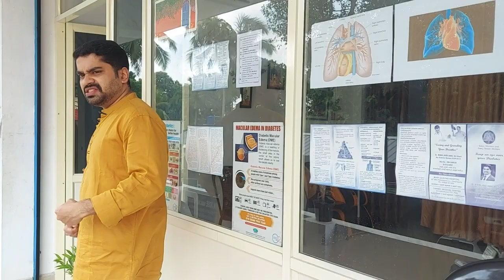കാണം വിറ്റും ഓണം ഉണ്ടോ? ഇല്ലെങ്കിൽ ഇതൊന്നു കണ്ടു നോക്കൂ.മലയാളി ഇന്ന് ഇങ്ങനെയാണോ? ഒരാത്മ വിചിന്തനം!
മലയാളി ഇന്ന് ഇങ്ങനെയാണോ? ഒരാത്മ വിചിന്തനം! ജപ്പാനിൽ ഒരു ഷൂ കമ്പനി തൊഴിലാളികൾ സമരം ചെയ്തത് ഒരു കാൽ ഷൂ മാത്രം നിർമിച്ചു കൊണ്ടാണ്. Attitude is more important than Facts! Japan Made products ഒരു trademark ആയത് ഇങ്ങനെയാണ്
Japan passport holders dont need visa to enter US OR EUROPE !!